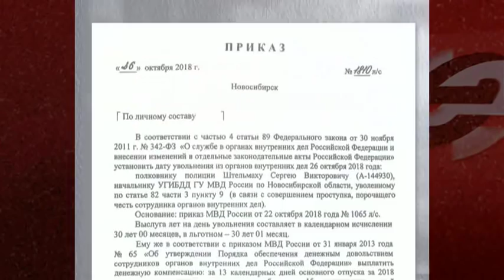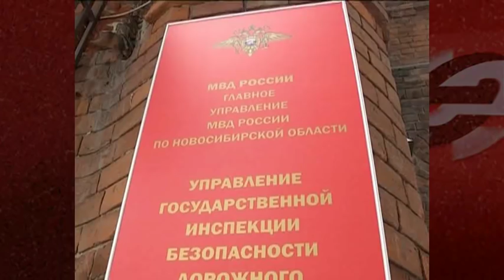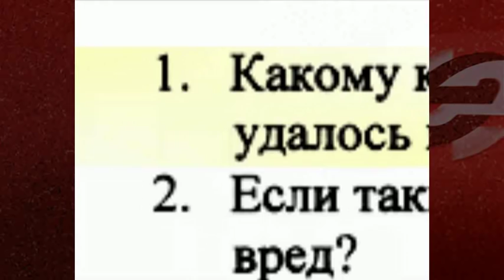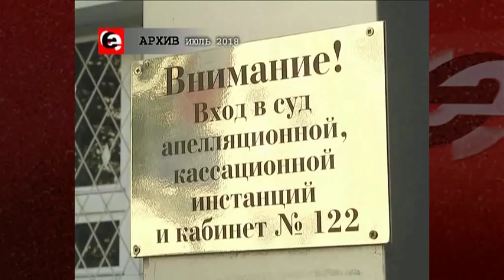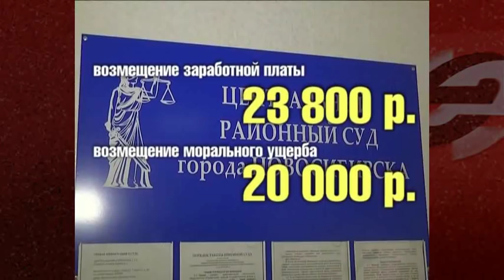Поход против системы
Отправленный 26 октября в отставку экс-руководитель УГИБДД Новосибирской области Сергей Штельмах решил в суде обжаловать это увольнение. Он уже обратился с иском к МВД, требуя восстановить его на службе, а кроме того возместить ему моральный вред. Слушание по делу назначено в Центральном суде на 16 ноября. Уже на старте понятно, что это судебное ристалище будет кровопролитным.